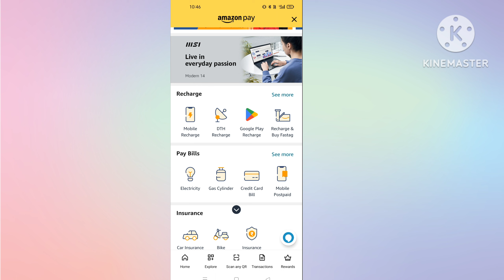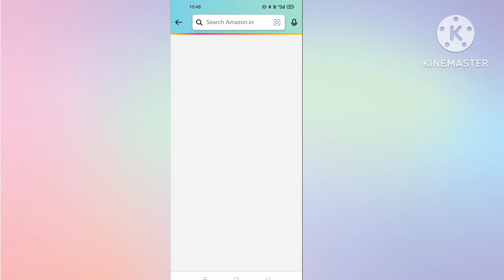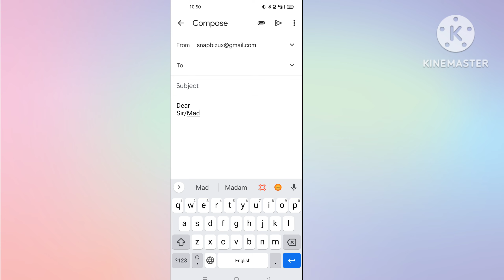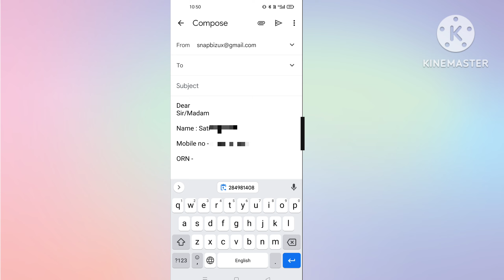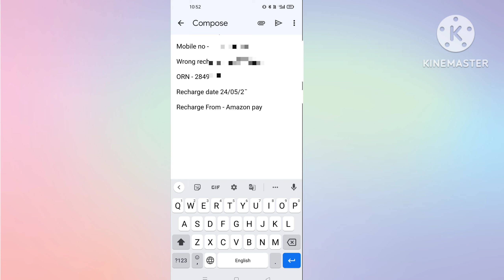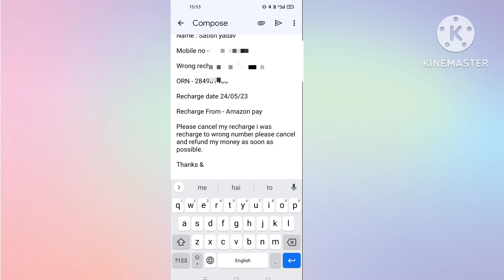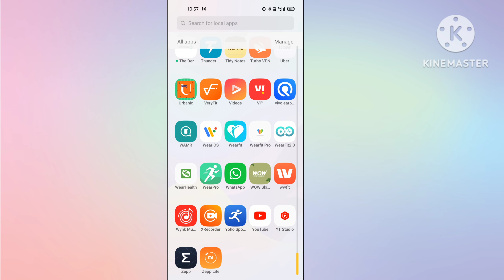How to cancel recharge on Amazon pay | amazon se recharge cancel kaise kare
in this video i am talk about How to cancel recharge on Amazon pay